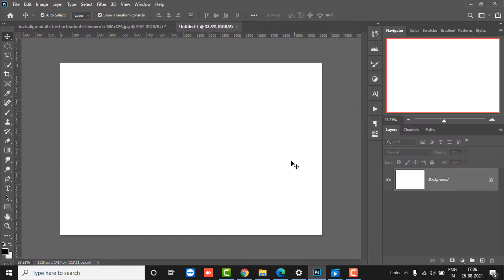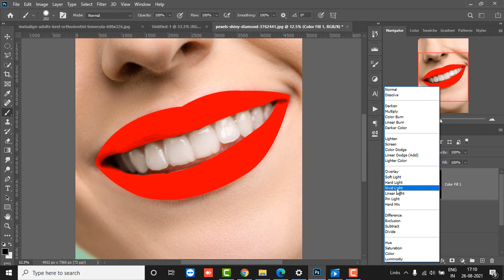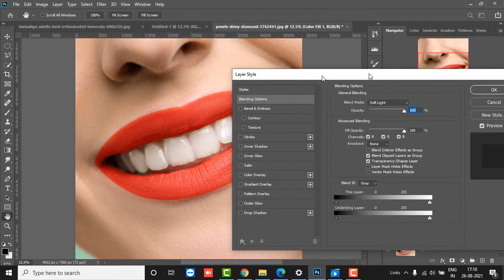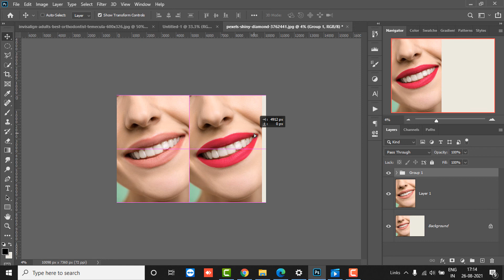How To Find Lipstick On The Lips In Photoshop || Apply Lipstick On Lips In Photoshop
In This Video, You Will Learn How To Find Lipstick On The Lips In Photoshop
How To Find Lipstick On The Lips In Photoshop